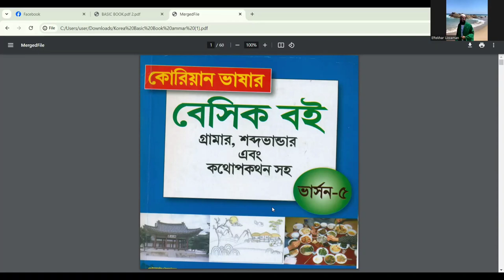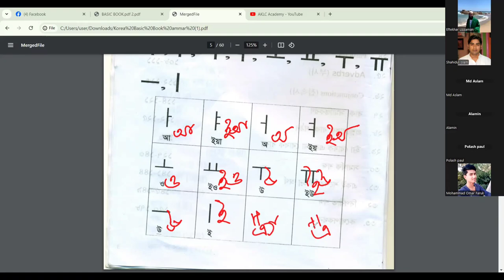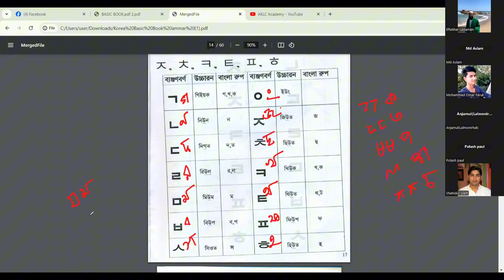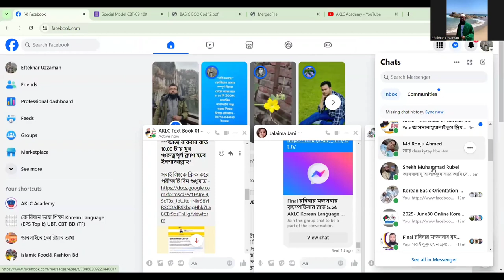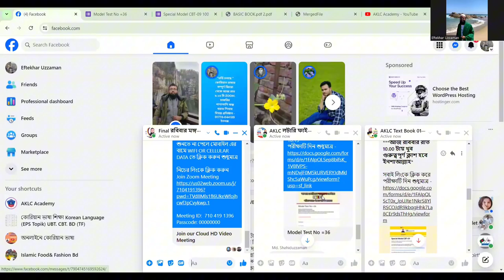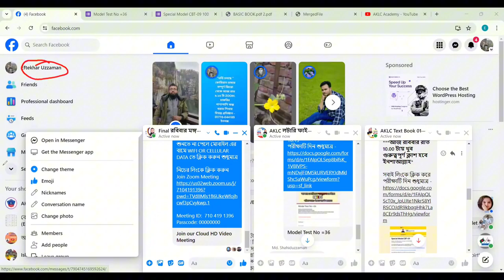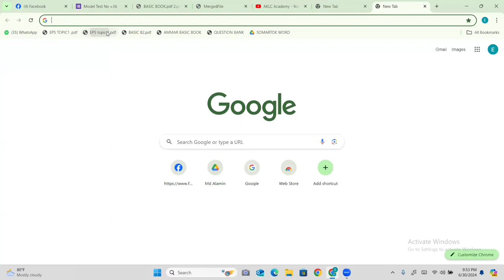ফ্রিতে কুরিয়ার ভাষা শিখুন